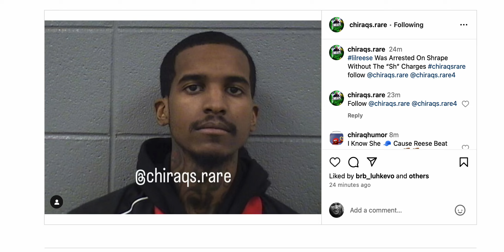😱LEAKED CHARGES - LIL REESE RECENT ARREST CHARGED WITH R⭐️PE 😱